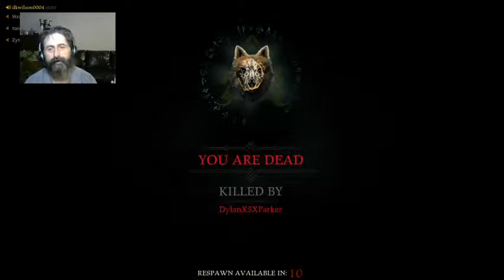Hood: Outlaws & Legends, John The Tank Game Play!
Hood is out, lets take a look  John is an epic fun tank to play in Hood:  Looking forward for the game to fill up and the lobby times to drop